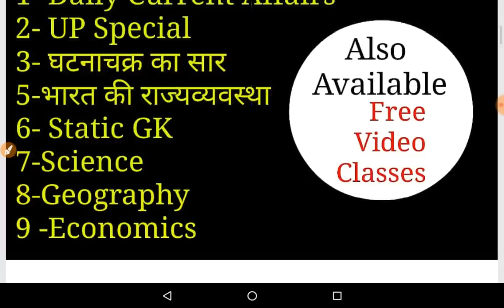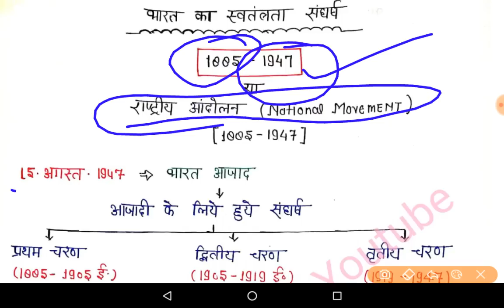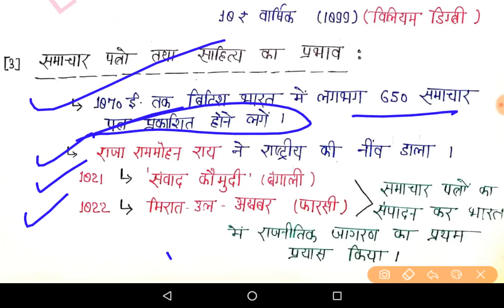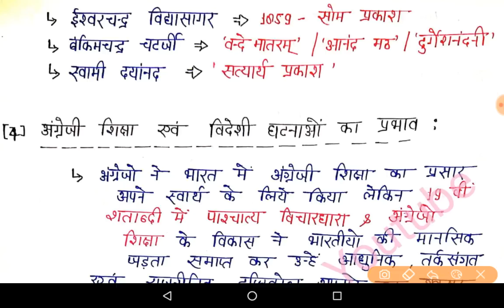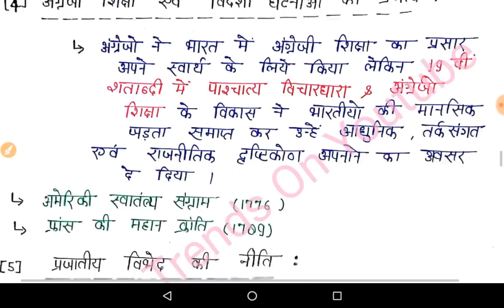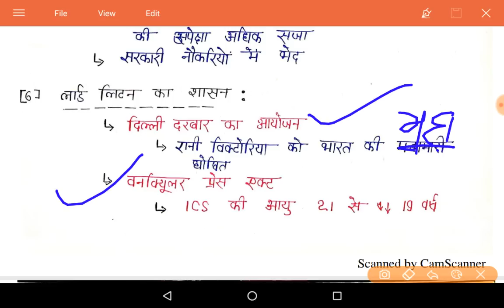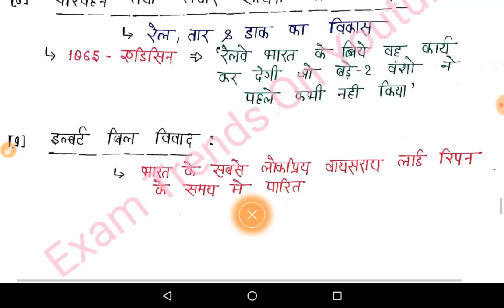【1】भारतीयों में राष्ट्रीयता का उदय कैसे हुआ ? |UPSC |UPPSC|UPSSSC|UGC NET |Exam Special